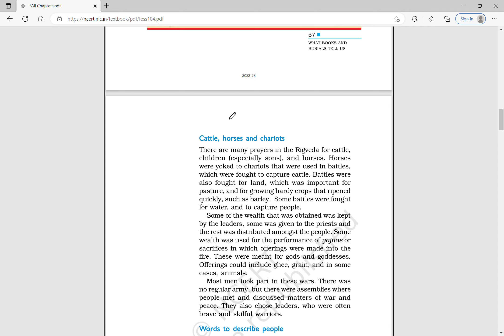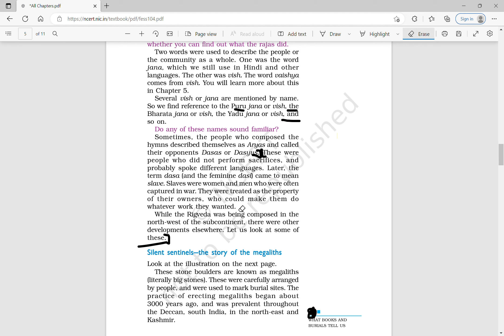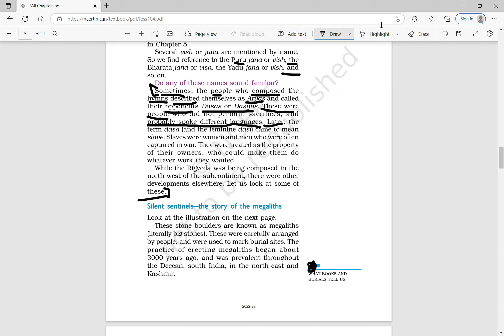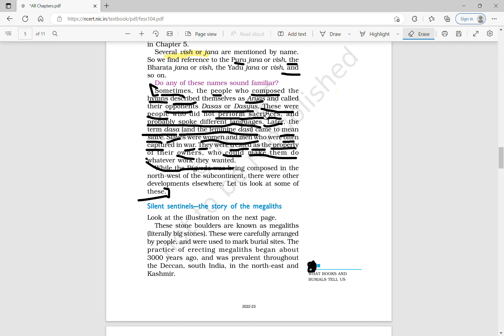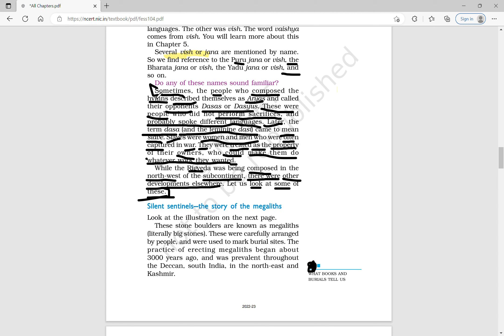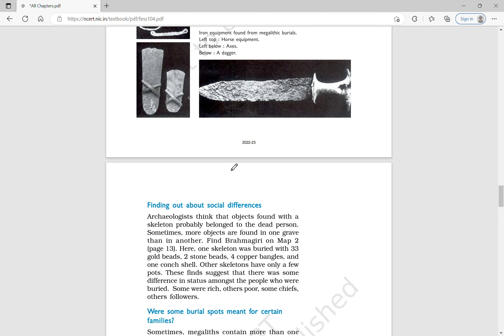padhai S-2 part-4 history ch-4 class-6 ncert